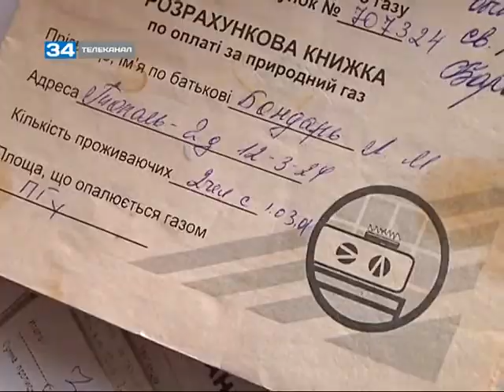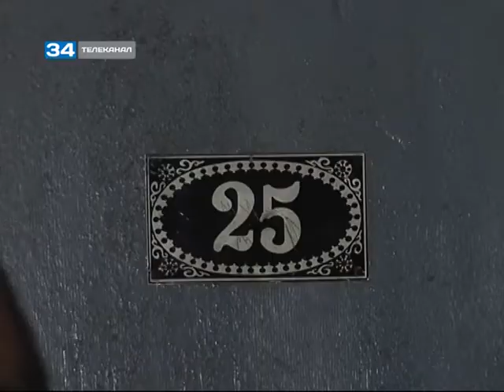Из-за соседей люди 2 недели живут без газа